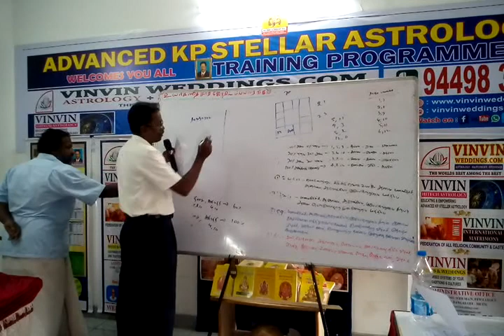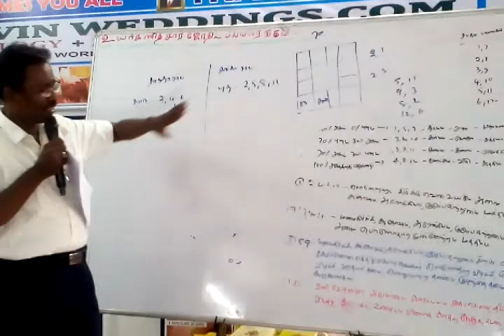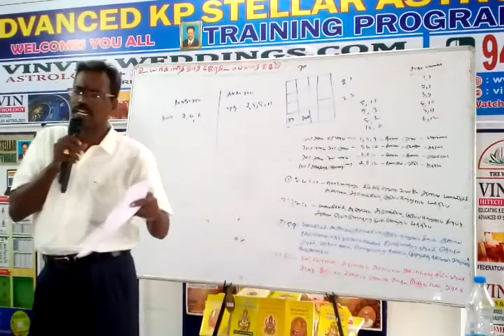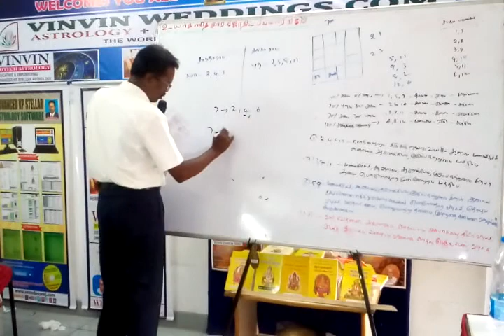19, KP Astrology Class in Bangalore, KP Astrology in Tamil , Cell: 9382339084